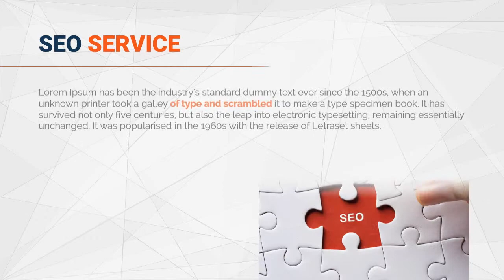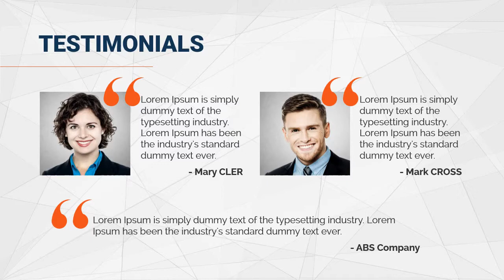Resell this SEO Consultant Power Point Template and Make $500 Over and Over!!